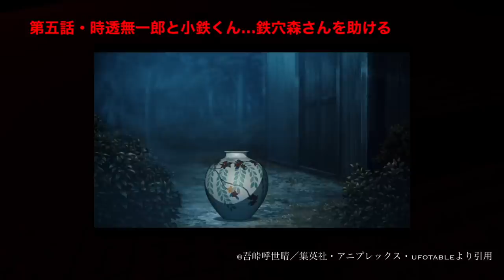【鬼滅の刃】刀鍛冶の里編、第5話神回。アニメ5話「赫刀」今すぐ見て。6話…7話…8話…とさらに。【きめつのやいば】（鬼滅の刃 刀鍛冶の里編 1話〜5話アニメフル、シックハック、ふるおる、海外の反応）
鬼滅の刃 刀鍛冶の里編 1話 2話 3話 4話 5話 6話フル
きめつのやいば 刀鍛冶の里編 5話 アニメ3期1話 ネタバレ 漫画
シックハック考察  海外の反応 半天狗声優

鬼滅の刃
地獄楽
推しの子
このすば
ウマ娘
マッシュル

引用元作品

【bgm】

【編集】

【おすすめ曲】

『ゆるキャン△』

【作品】